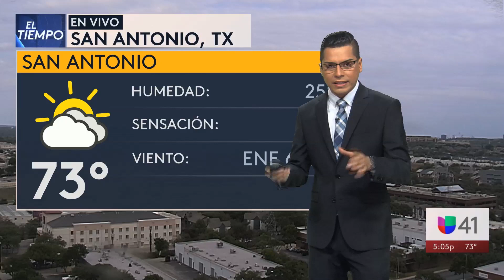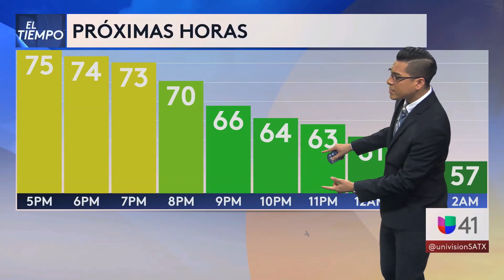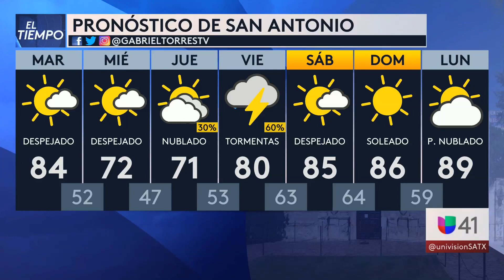041921 SAT Segmento del tiempo 5PM